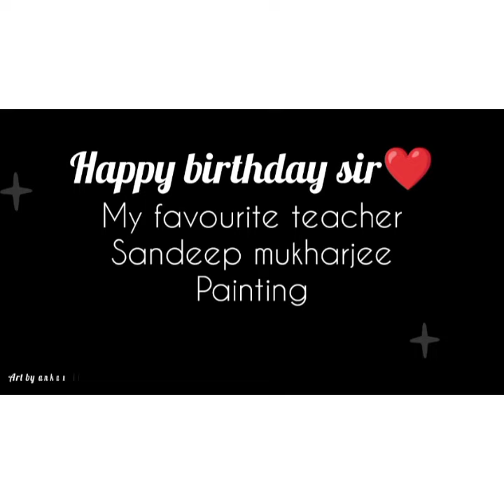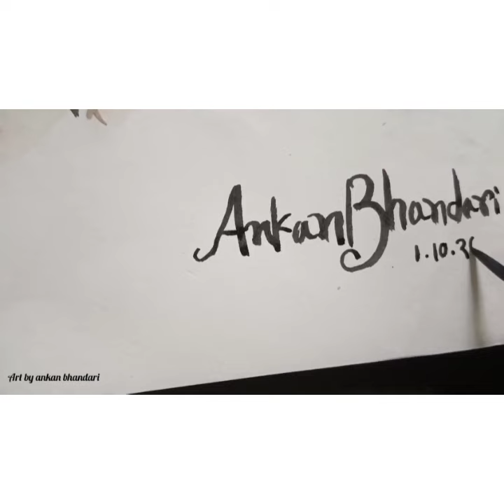A marvellous drawing of me by my student Ankan, a gift on my birthday